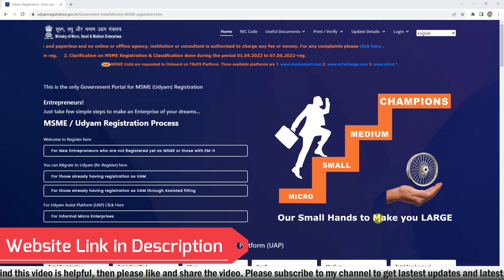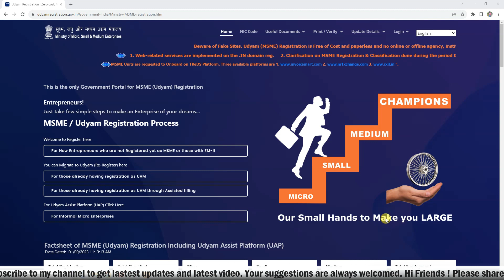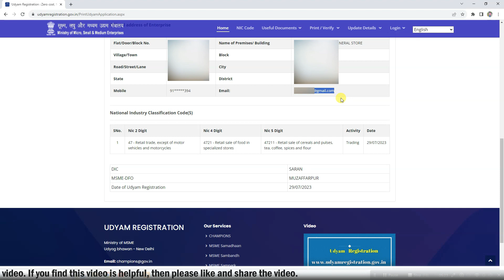Udyam Registration Me Mobile Number/Email Kaise Check Kare | How To Check Mobile No./Email in Udyam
About Video:
Namaskar Dosto | Agar aap bhi check karna chahte hain ki aapke udyam registration certificate me kaun sa mobile number aur email id registered hain to ab ise aap aasani se pata kar sakte hain

Your Query:
udyam registration
udyam registration certificate
check mobile number in udyam registration
udyam registration me mobile no
know mobile no in udyam
know email in udyam
udyam me mobile no pata kare
mobile number
mobile and email in udyam registration
udyam registration me mobile aur email
msme
udyam registration me mobile aur email jane